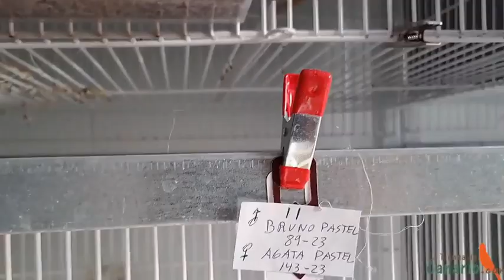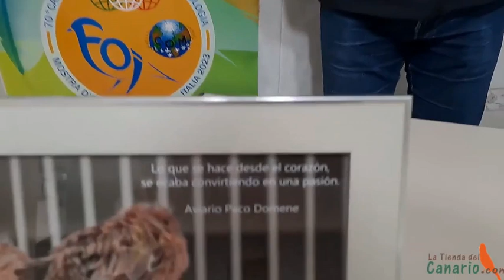Espectacular Aviario Domene De Canarios, Jilgueros Y Exóticos.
En este video Juan Burgos nos muestra el aviario de Paco Domene en España, ganador de premios internacionales en Europa.